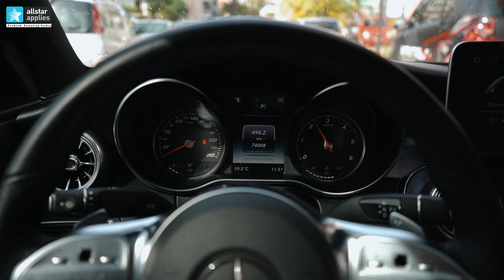Mercedes-Benz E-Coupe Maxhaust - Allstar Applies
🔊 Active Sound System - Up to 60 dB louder than stock
🏆 winner of the most innovative system
📍 Ιωάννου Φαρμάκη 26, Θεσσαλονίκη (Πίσω από τον ΟΣΕ)